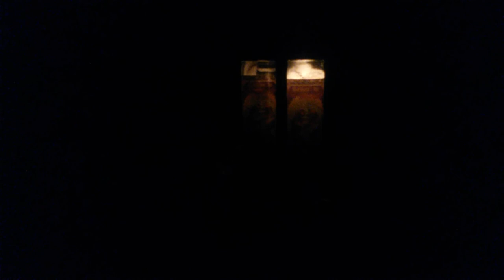США. Ночные звуки Северной Каролины.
Даю установку - кто 12 раз прослушает ночные звуки Каролины, вскоре будет слушать их вживую)).